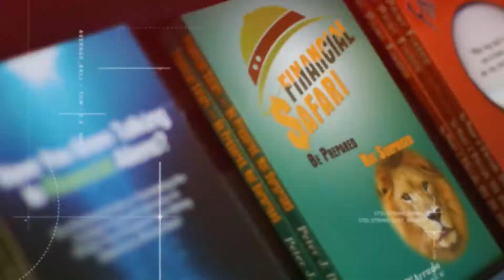Can you Depend on Bonds For your Retirement? In The Studio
Join Coach Pete and the team in the radio studio for a behind the scenes view of a radio show!

Peter J. D’Arruda, MRFC®, RICP®, is former 2-time President of the IARFC (International Association of Registered Financial Consultants), an Investment Advisor, fiduciary, and has been in the financial arena for over 28 years.  He founded Capital Financial to help his clients “Cross the street of life.“  He and his team strive to help their clients take the worry out of living in retirement.  Known as “Coach Pete” to most of his clients and radio show listeners, his lifetime goal is to assist his clients in achieving the levels of success they desire.

Introducing The Financial Safari TV Show! Coach Pete and his team of advisors are taking the Financial Safari to video.